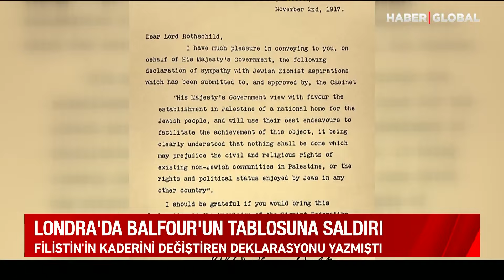İngiltere'ye Tarihi Filistin Ayarı! Resmen Ders Verdiler